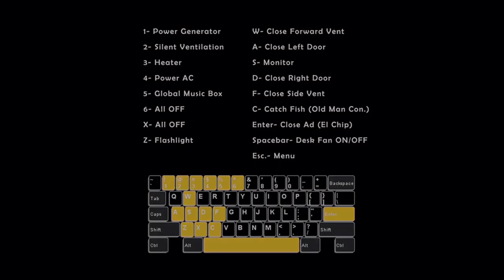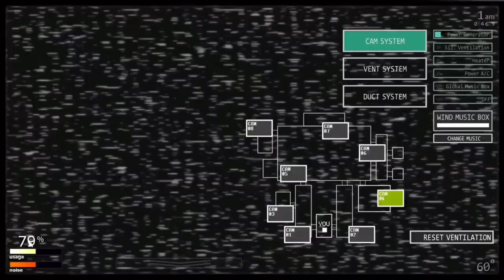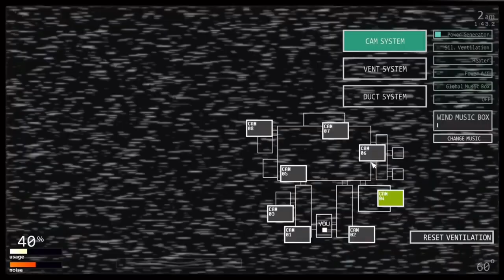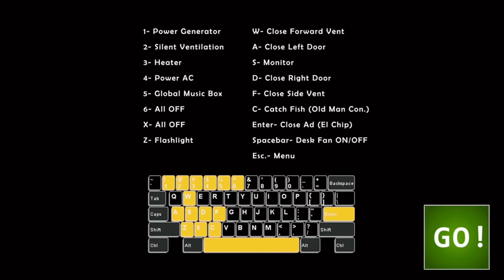Ultimate Custom Night - Cutsecenes, Easter Eggs! | Part 1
Sub Count:
2

Views:
426